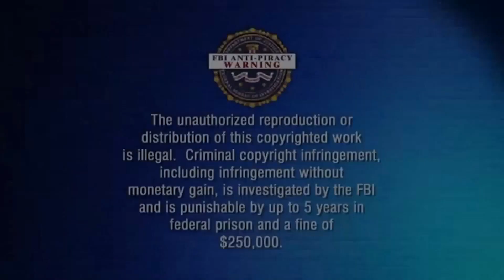Extreme Camping In Spawn With 3 PS4's In Modern Warfare (Episode 56)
Lia and Daisyy went house shopping not that long ago. They were looking for a very specific home that would have enough space in the living room to build a dungeon. Once they discovered the right home they were looking for, they purchased it right away. A few days later they finished building the dungeon and then they sold the home. Little did the new home buyers know, Lia and Daisyy built a a secret underground tunnel to the dungeon that way they can sneak in and make epic love to each other in secret. I asked Lia "Hey how come you 2 don't just keep the home instead of having sold it to sneak in?" Lia looked at me with googly eyes and said "Me and Daisyy have a thing for making love with each other in places we shouldn't be in, it's our thing" I looked back at Lia and said okay.